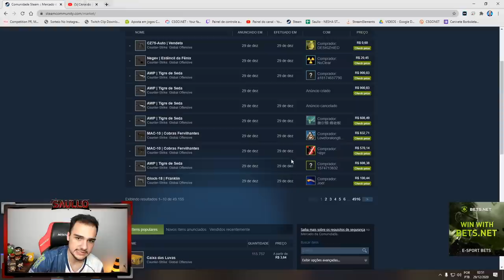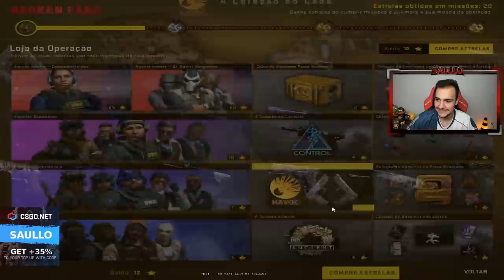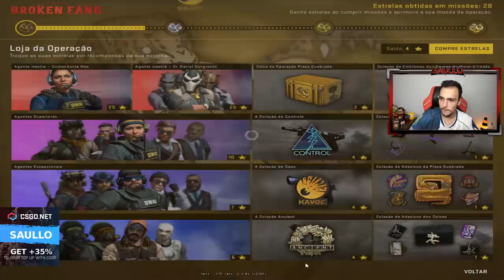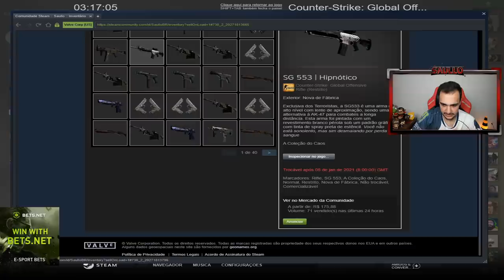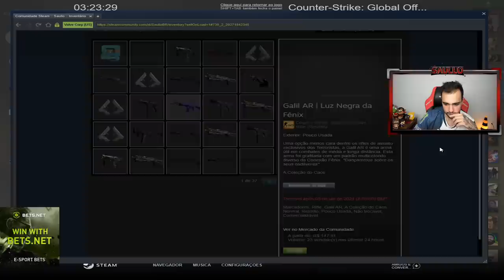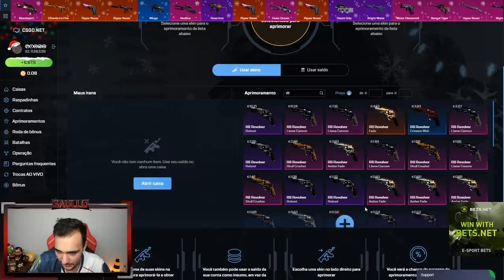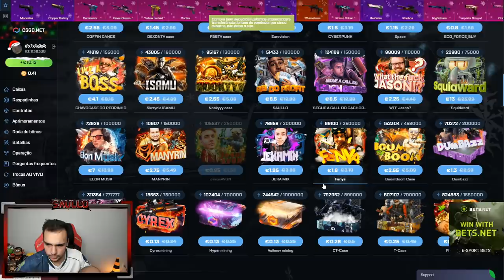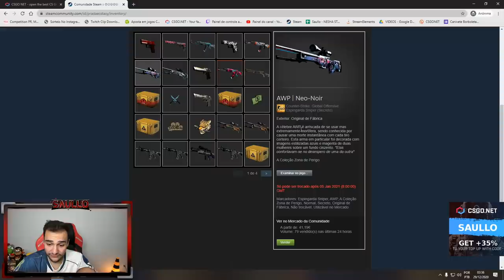Abri R$3.800,00 em ESTRELAS da OPERAÇÃO no CSGO! Veio a SKIN RARA?!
Comprei estrelas no CSGO para tentar ganhar a AK X-RAY